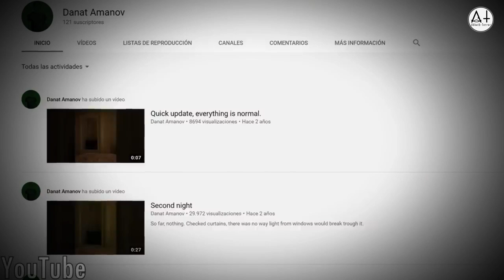7 ATERRADORES FALLOS Y AVERÍAS EN LA REALIDAD, QUE NO DORMIRÁS | REALITY GLITCH | ABBATH TERROR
Los mejores Tops de Terror ABBATH TERROR Presenta:
7 FALLAS Y AVERIAS EN LA REALIDAD, REALITY GLITCH

0:00 INTRO CONTEXTO, FALLAS Y AVERÍAS EN LA REALIDAD
1:57 7 ESPEJO RETROVISOR, FALLO EN LA MATRIX
3:24 6 EL NIÑO Y LA PELOTA, FALLO EN LA REALIDAD
4:43 5 LAMPARA EN EL ESPEJO, REALITY GLITCH + PARANORMAL
6:49 4 BICICLETA, FALLA EN LA REALIDAD
7:44 3 LA TORMENTA QUE FALLÓ EN LA REALIDAD
8:52 2 AVIONES SUSPENDIDOS Y VOLANDO HACIA ATRÁS REALITY GLITCH
11:06 1 AVE SUSPENDIDA EN EL VIENTO, MEXICO. FALLO EN LA MATRIX